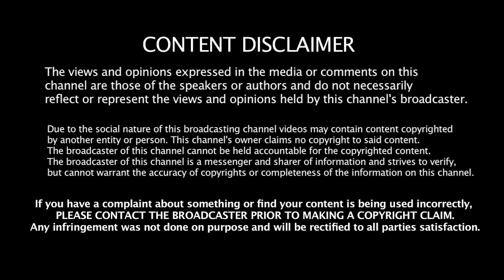DCA Wildcats Episode 169 | "Conviction in Question"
The road to Redemption continues tonight as we move one step closer to the most violent night on the calendar for the Destiny Championship Alliance. And speaking of redemption, that is exactly what Ovanna had on her mind at Death and Defiance when she made her intentions clear. She will get a rematch for the Wildcats Championship against Amber Stevens at Redemption. And tonight, for the first time in over a year, Amber Stevens will return to Wildcats, and speak on her match against "The Cinderella Sensation".

Also tonight, The Neo-Diva Revolution return to action against The Misfits, as both teams try to stake their claim for a future Wildcats Tag Team Championship match. Plus, The New Scene and Strawberry Sookie will take on Erica Blandelli, the new Sudden Impact Women's Champion Jeane, and Nilin in six woman tag team action!

And in our main event, after months of back and forth, Sadie Torres and Abby Thorn will finally face each other one-on-one! But it will be in the confines of a steel cage! Which one of these two women will survive?

All of this, plus Betsy Chairshot will be in action on this episode of Wildcats!